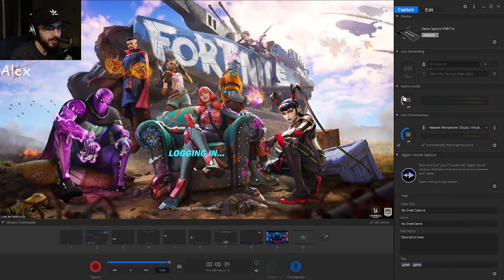Dabbling in the Fortnite.